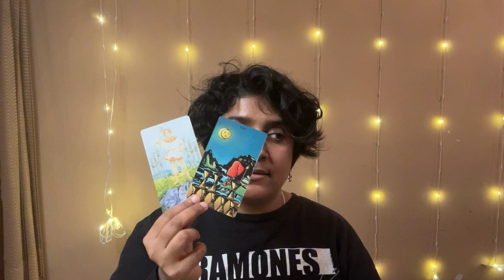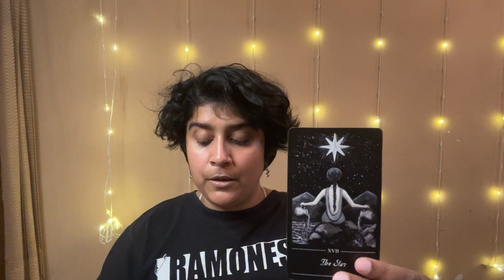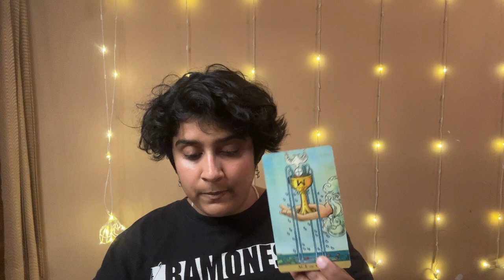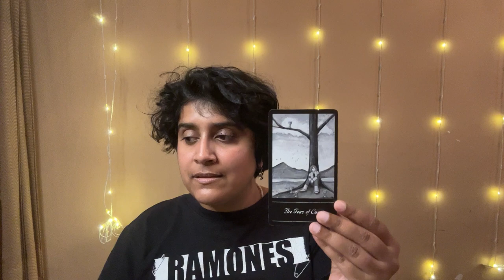Gemini 🪄move on karne se pehle Universe aapko yeh message dena chahte hai ⭐️ Hindi Tarot Reading 🔮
Thank you so much for visiting this channel ✨

I intend to be a contribution to your journey through my work here in whatever way possible.

And to let you know that you are a magical, potent and beautiful being who can create a life of more joy and more ease by embracing all of who you are!

I am a Psychic,  I do energy work and use other alternative healing tools
with the intent to show you the possibility of how more allowance of you can create a  kinder and a more graceful world for all of us!

I offer my services through Tarot and Psychic readings.

Along with that I also provide Self-Empowerment Coaching, Access Bars, and Access Energetic Facelift.

I'm really grateful for the people who receive me with such kindness, on their journey!

So with great love and honour I invite everyone who is meant to visit this channel and take away with them whatever they are meant to.

Decks Used⚡️:
* Tarot of the Golden Wheel Cards by Mila Losenko
* The Phantomwise Tarot by Erin Morgenstern

self discovery
self help
self help group
emotional development
personal growth and development
self discovery journey
spiritual growth tarot
journey of self discovery

PLEASE NOTE:
This is a general read, you may find parts that resonate with you and ones that do not. You have your own free will to take the best decisions for yourself, please do not make this general reading significant to any decisions you make. Tarot/Psychic readings should not be considered as an alternative for Medical/Legal/Business (etc.) advice.